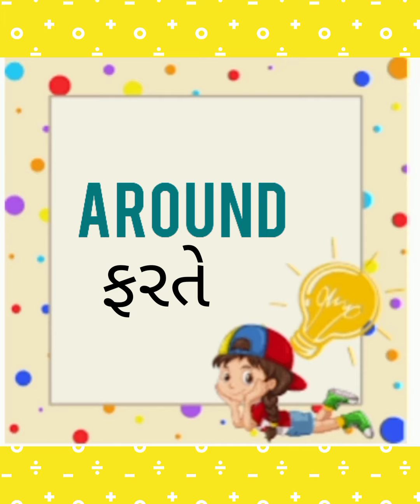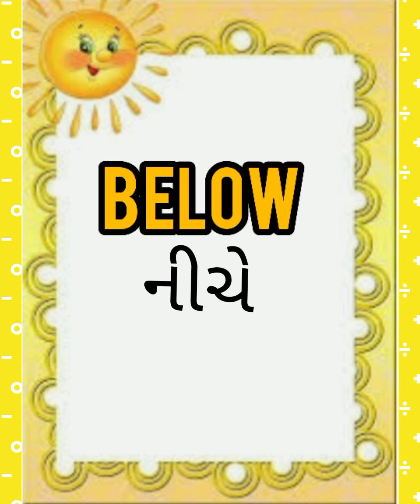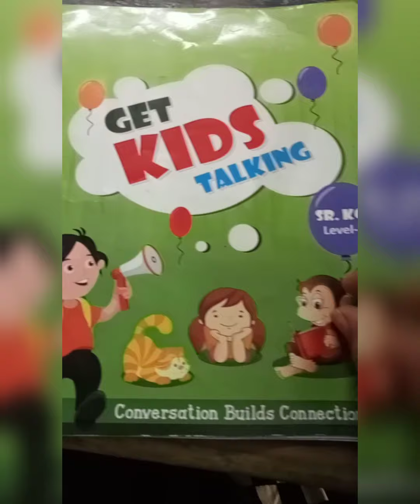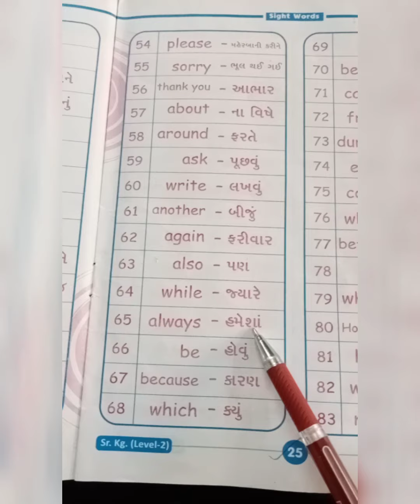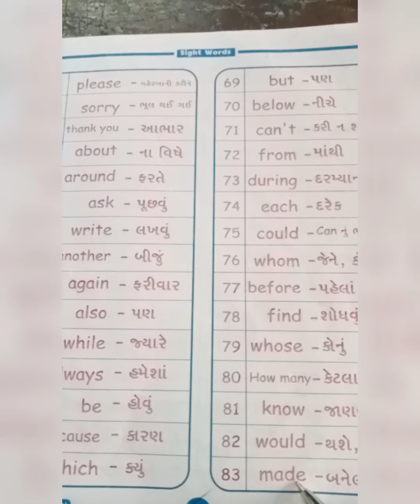H.K.G. Sight Words